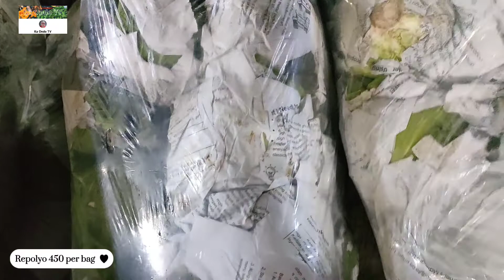October 24,2022-Latest price ng mga Gulay sa Divisoria